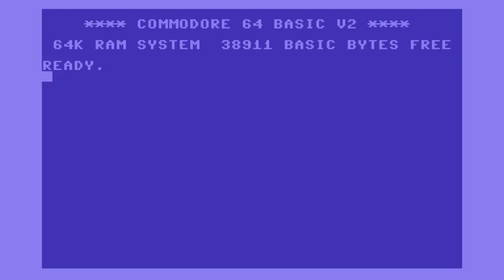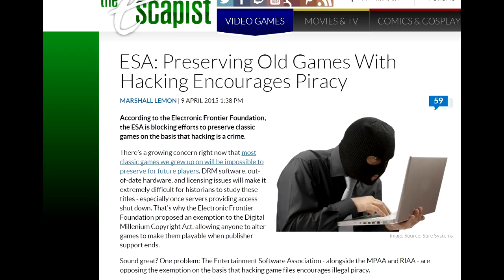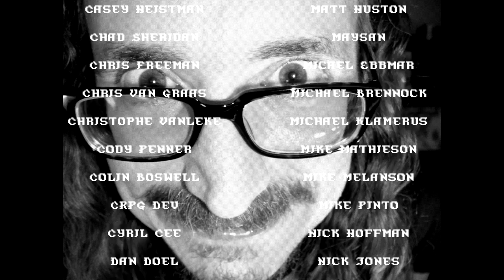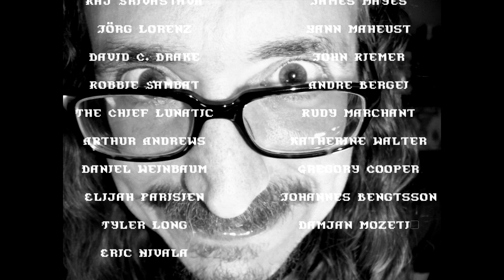Matt Chat 287: Matt Plays Pillars of Eternity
Everybody is talking about Pillars of Eternity. Some say it's the next Baldur's Gate. What do I think? Well, watch the video to find out!